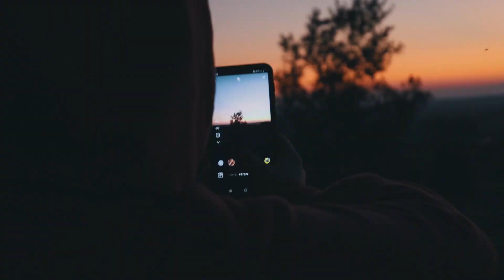Влог из Русского Севера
Меня пригласили на Русский Север (Архангельская область) на фольклорную тусовку (Фолк-Кемп). Это очень интересный проект в котором молодые люди (преимущественно православные) знакомятся с фольклором, традициями, народной культурой и деревнями Русского Севера. Сказать, что здесь потрясно, - значит не сказать ничего. Белое море, старинные деревни с древней архитектурой, церквями, история этих мест и  - все это прекрасно и глубоко.

Таймкоды:
00:00 Предыстория
00:24 Встреча с Серафимом Сашлиевым
01:10 Еду на Русский Север
01:17 Русский Север без слов
02:00 Белое море
20:40 Что я делаю на Русском Севере и что такое Фолк-Кемп?

Спонсировать канал 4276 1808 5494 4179, сердечно благодарю за помощь)

Мир всем!🖐️ Друзья, я вас всех сердечно приветствую!
Меня зовут Артемий, я сельский священник, живу в таежной сибирской деревни. На этом канале я объединяю свою любовь к видео-творчеству с интересными и важными для меня темами. А именно: быт православного прихода, деревенская жизнь, её особенности, люди и многое другое.
Я не могу сказать, что моя жизнь является чем-то уникальным, но испытывая добрые чувства, хочется поделиться ими с вами. И я буду очень рад, если кому-то принесу радость, пользу и вдохновение. Всем добра!🖐️